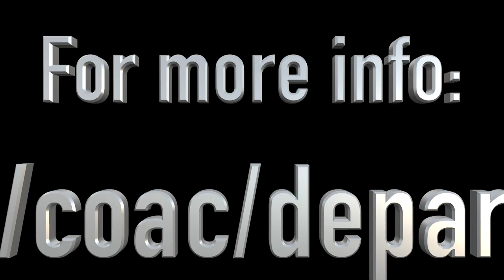William Paterson University Students Visit Florida for Plein Air Drawing Class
Lily Prince, a William Paterson University visual arts professor, designed a winter session 2016 class for students to travel to Florida to study "plein air" drawing. For more info on the William Paterson University visual arts program